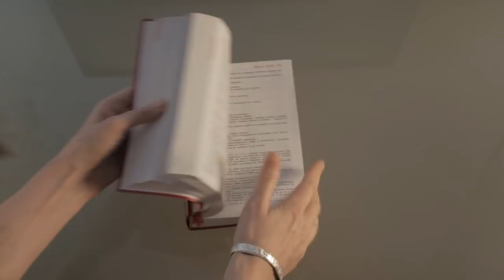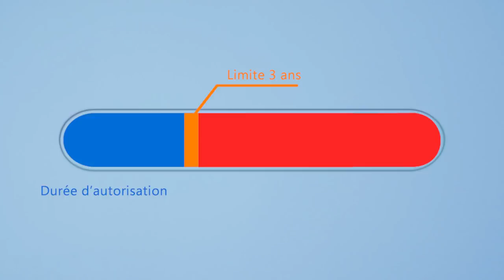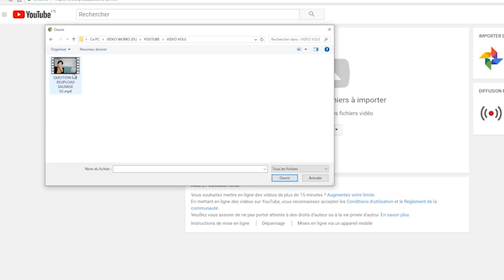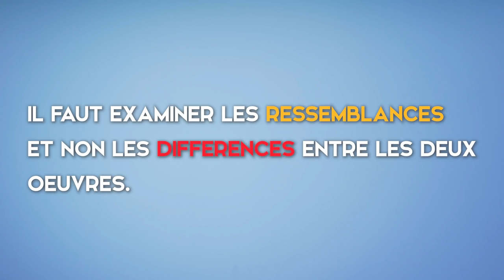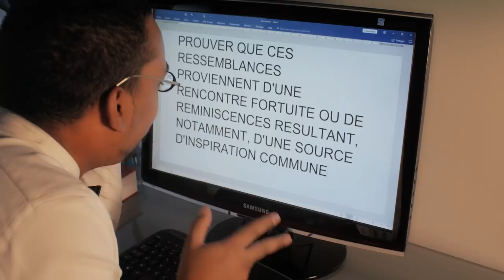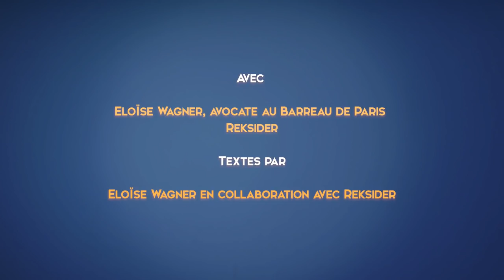QUI PLAGIE SUR YOUTUBE ? - 911 AVOCAT - Ep. 8 (partie 1)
Si tu as apprécié cet épisode, dis-le nous, ça nous fait du bien. Le meilleur moyen de nous soutenir est de liker cette vidéo, de laisser un commentaire (le référencement, toussa), de partager cet épisode… ça nous encourage beaucoup, et ça permet de donner de la visibilité à cette vidéo qui nous a demandé un nombre indécent d’heures de travail. :D

Avec Eloïse Wagner, Avocate au Barreau de Paris, et Reksider
Ecrit par Eloïse Wagner en collaboration avec Reksider
Montage et design par Reksider
Musique et mixage son par Reksider
Machinima : PlayerUnknown's Battlegrounds (PUBG), développé et édité par PUBG Corporation
Extrait de bande-annonce : « New York 1997 » (scénario John Carpenter et Nick Castle, réalisation John Carpenter, film produit par Slam Dunk Productions)
Merci à Valentin Levetti (de la chaine Stupid Economics) pour le coup de poêle

Musique de fin ("Open the door" - Reksider)

Merci à celles et ceux qui offrent de leur énergie en insérant des sous-titres dans nos vidéos !

___________________RÉSEAUX SOCIAUX___________________

____________________AVERTISSEMENT______________________

Ceci est une vidéo de vulgarisation. Certains points ont donc été simplifiés et/ou synthétisés. D’autres ont été volontairement omis. L’idée n’est pas ici de restituer l’intégralité de la matière mais uniquement d’en présenter un aperçu afin d’en faciliter la compréhension.

Cela étant… une seconde vidéo sur le plagiat est en cours de montage (sanction, conseils, infos en plus etc) … RDV d’ici quelques semaines sur la chaîne  ;)

Pour rappel, cette vidéo ne constitue évidemment pas une consultation juridique. Il s’agit uniquement d’informations délivrées à titre pédagogique. Elles n’ont pas vocation à pouvoir être appliquées à n’importe quelle situation, et elles sont bien sûr susceptibles d’évoluer avec le temps.

________FONDEMENTS LÉGAUX ET JURISPRUDENTIELS ________

• Article L.122-4 du code de la propriété intellectuelle (illicéité de la représentation, reproduction ou adaptation d’une oeuvre faite sans l’accord de l’auteur – idem pour la traduction, l'adaptation ou la transformation, l'arrangement ou la reproduction par un art ou un procédé quelconque)
• Cass. 1ère civ., 4 février 1992, n°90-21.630 ; Cass. 1ère civ., 25 mai 1992, n°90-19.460 ; Cass. 1ère civ., 30 sept. 2015, n° 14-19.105 (la contrefaçon s'apprécie par les ressemblances et non les différences)
• Cass. 1ère civ., 25 mai 1992, n°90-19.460 ; Cass. 1ère civ., 5 juillet 2006, n° 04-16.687 ; CA LYON 10 janvier 2017, n°14-00568 (il y a contrefaçon lorsque les caractéristiques originales d’une œuvre ont été copiées)
• Cass. 1ère civ., 16 mai 2006, n° 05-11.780 (la contrefaçon ne peut être écartée que si celui qui la conteste démontre que les similitudes existant entre les deux œuvres procèdent d'une rencontre fortuite ou de réminiscences résultant notamment d'une source d'inspiration commune)
• Cass. 1ère civ., 2 octobre 2013, n° 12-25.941 ; Cass. 1ère civ., 3 novembre 2016, n°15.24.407 et 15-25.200 (c’est au contrefacteur prétendu de prouver qu'il n'a pas pu accéder à l'œuvre)
• CA Paris, 10 juin 2016, n°15/10188 (contrefaçon du film New York 1997 par le film Lock out)

Tu es toujours là ? Haha, il y a donc des gens qui lisent ces descriptions. Ça va bien ? Moi ça va bien. Je suis en train d’écrire cette description à 2h du matin. C’est la pêche.